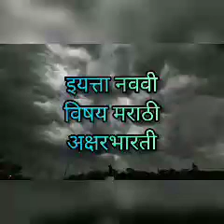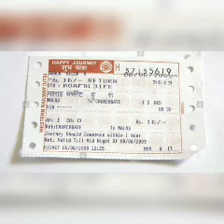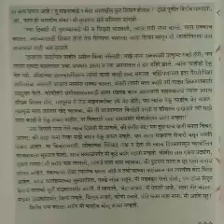इयत्ता : नववी विषय : मराठी पाठ क्रमांक ४ जी.आय.पी.रल्वे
Video On जी.आय.पी.रल्वे